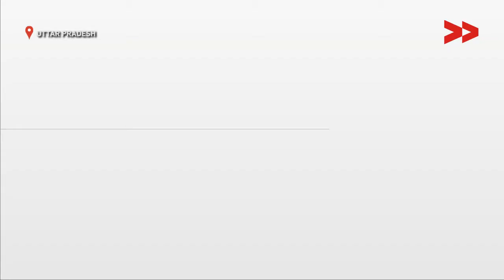16 Senior Citizens Denied Pension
Gayatru Devi reports from Ambedkar Nagar, Uttar Pradesh for Video Volunteers.